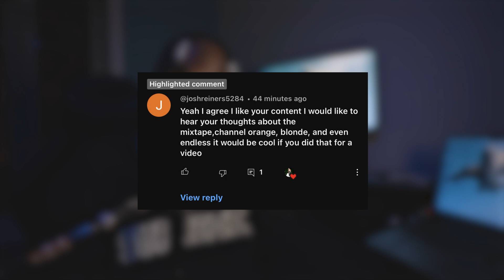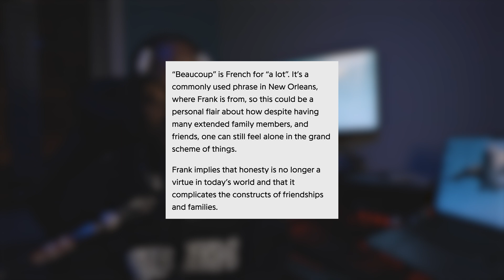ALL FRANK OCEAN ALBUMS RANKED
Killivvn Show
Ranking every Frank Ocean project